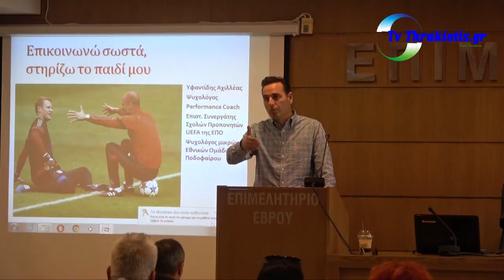Τα Μυστικά της Σωστής Επικοινωνίας Γονέων – Παιδιών (Αχιλλέας Υφαντίδης)